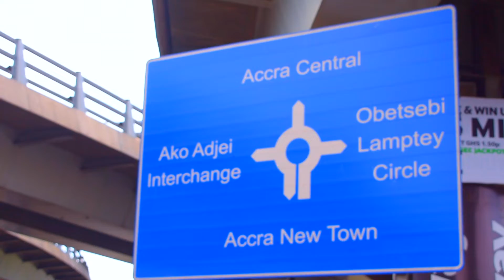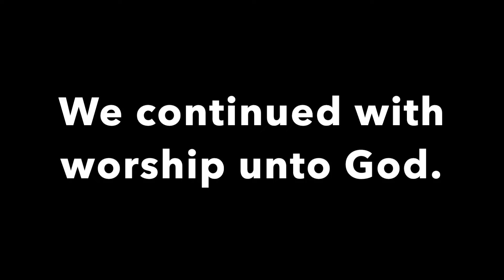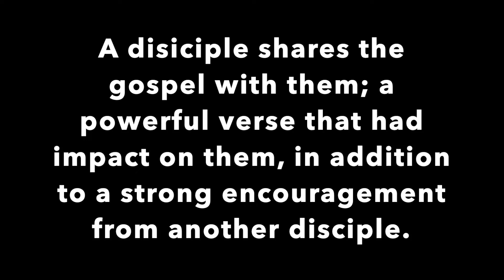SERVICE WITH THE "JUNKIES" !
It has been our priority to sweep all the ghettoes in Ghana, due to that, apart from our outreach to ghettoes; we do go ghettoes on Sundays to preach the gospel to them and whoever's willing to change. We take them to the centre and run them through the program for a great transformation.